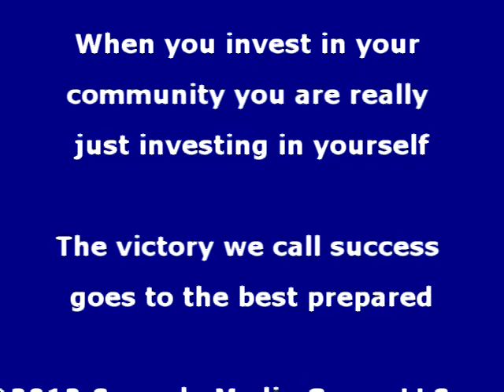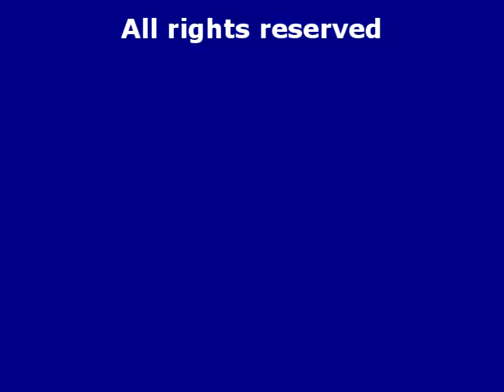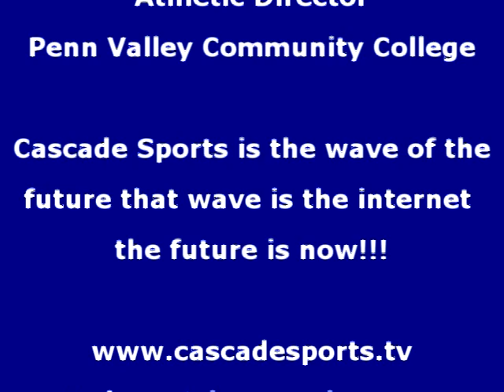Coaches Corner Post Game Interview with Cristo Ray Pumas Jazmine Ervin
Penn Valley Holiday Girls Basketball Tournament Coaches Corner Post Game Interview with Cristo Ray Pumas Student Athlete Jazmine Ervin